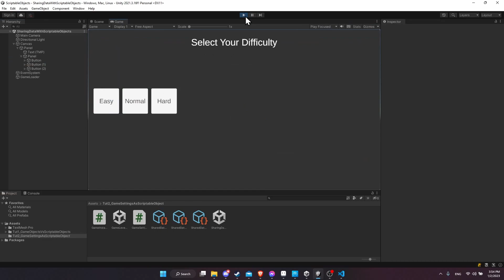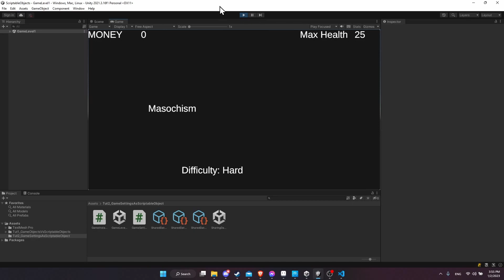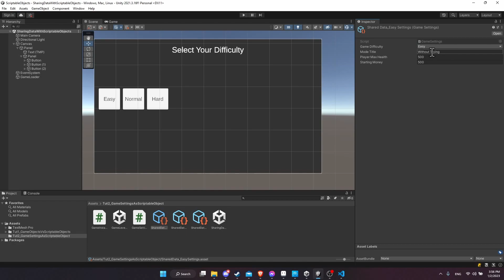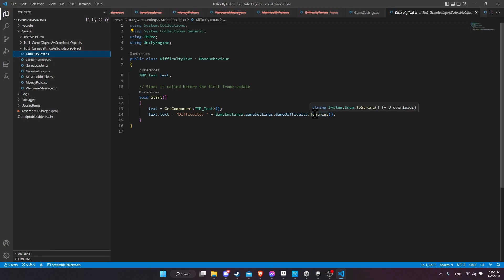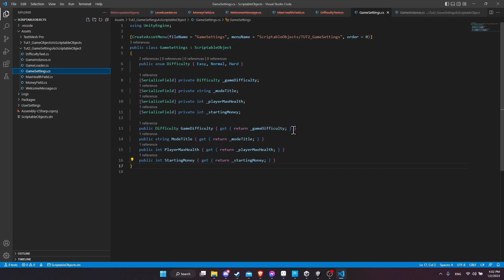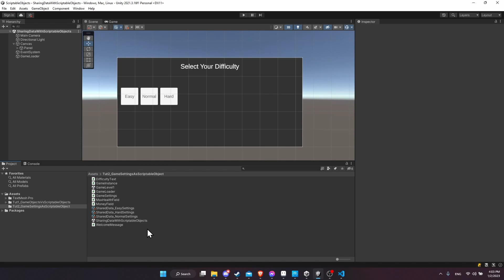New Game Settings as Scriptable Objects in Unity - GameDev 2023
Starting a new game with easy, normal, hard mode difficulties by using scriptable objects to store settings for each mode in Unity.

00:00 - What to Expect
00:17 - Demonstration
02:19 - Code - Game Settings Scriptable Object
03:35 - Code - Game Loader
04:38 - Review of How It Works
06:01 - Wrapup